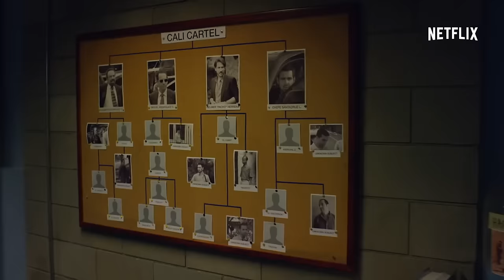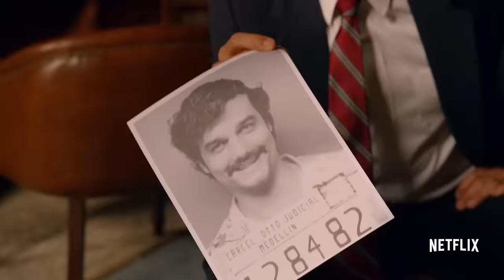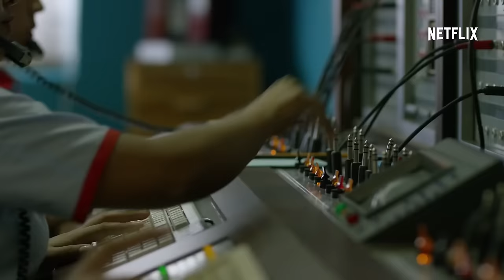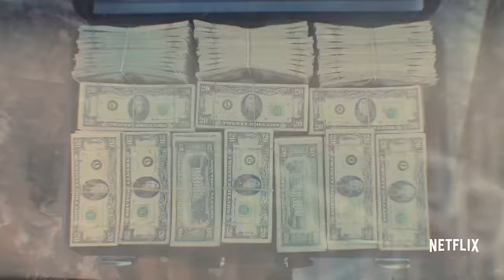Migos Official Video Narcos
STRAIGHT OUT THE JUNGLE .
EDITOR ARSALAAN KHAN .
ASSISTANT EDITOR SHAAD KHAN.